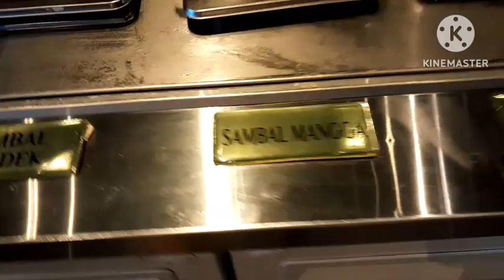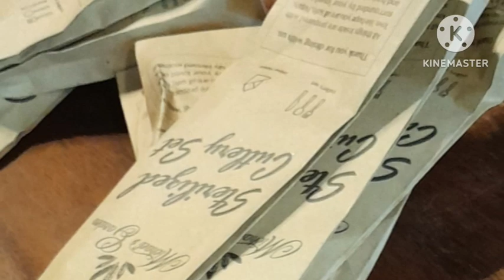Vlog 157 : Rayakan Ulang Tahun Ibu Pendeta di Michael's Garden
Video ini berisikan sukacita kami presbiter Sekone Betlehem saat merayakan ulang tahun gembala kami, ibu pendeta Sonya.Dan Ternyata ada lagi yg berulangtahun 2 presbiter Sekone Betlehem sehingga dirayakanlah rame rame .
Yuk kita lihat keseruannya.
00:00 Pendahuluan
00:38 Suasana Indoor Michael's Garden
04:47 Suasana di meja makan,makan dan potong kue ultah.
11:07 Penutup

Recording  : HP Samsung Galaxy A13
Editing.       : Kinemaster
Thumbnail : PixelLab